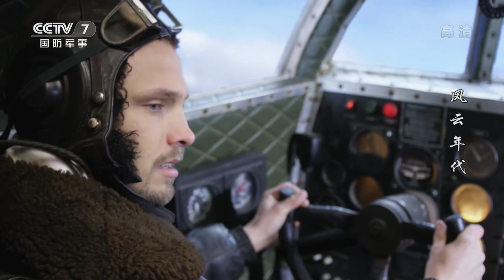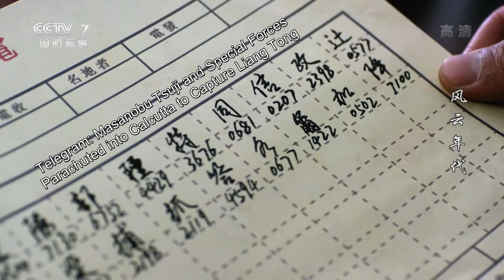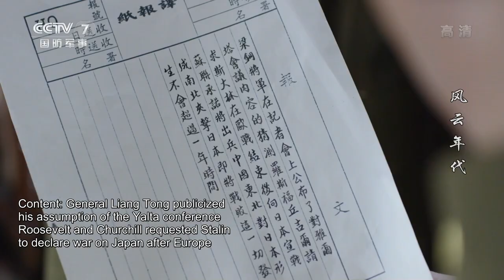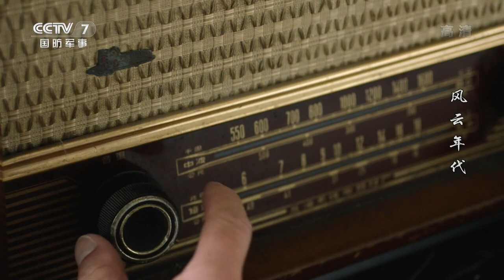[Eng Sub] Age of Change EP.04 Liang Tong hijacks the US plane and holds a press conference